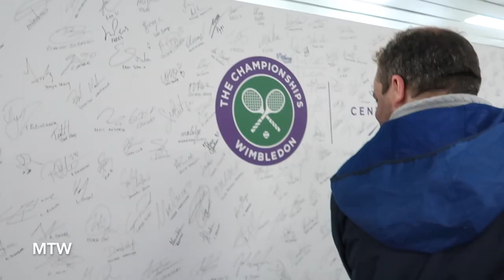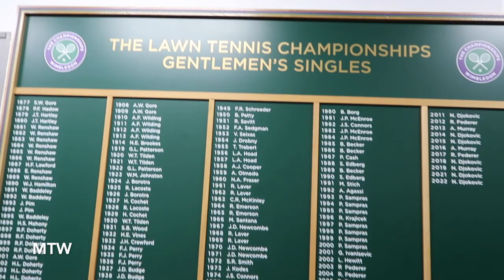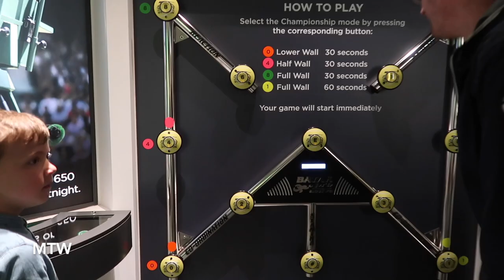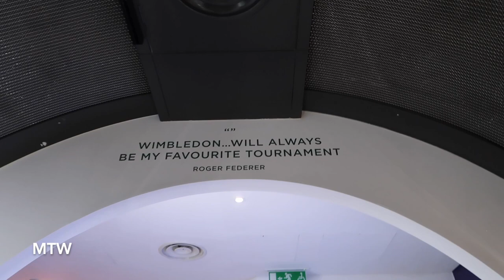This is Wimbledon! - April 12, 2023 - MeetTheWengers Daily Vlog